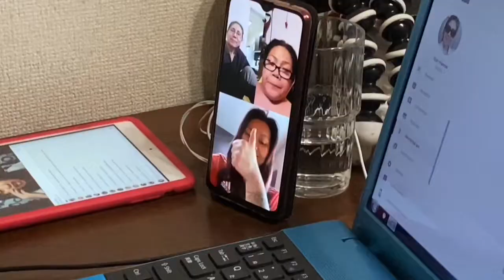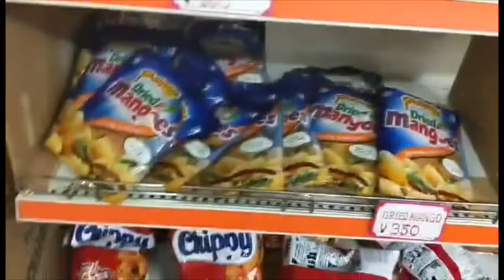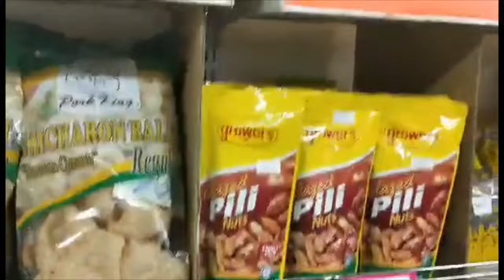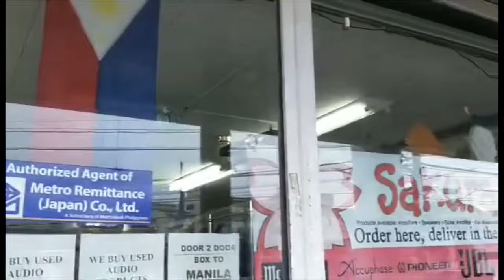Philippine Store in Toyota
1. 0:00 Not For Nothing, Otis McDonald 2. 1:58 Rock Angel , Joaklm Karud 3. 5:39 Not Too Cray, Huma-Huma 4. 7:50 Otis McMusic, Otis McDonald 5. 9:45 Lullaby, Joaklm Karud